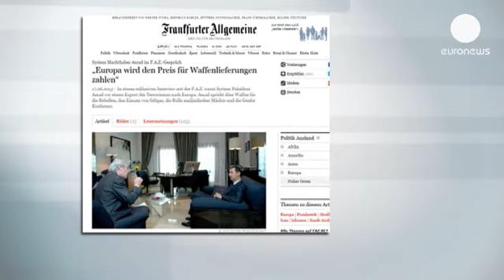بشار اسد: اروپا تبدیل به «حیاط خلوت تروریستها» می شود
بشار اسد، رئیس جمهوری سوریه، در مصاحبه ای با یک نشریه...

بشار اسد، رئیس جمهوری سوریه، در مصاحبه ای با یک نشریه آلمانی گفت که در صورتی که اروپا بخواهد مخالفانش را مسلح کند، کشورهای اروپایی هزینه این تصمیم را خواهند پرداخت.

آمریکا چند روز قبل برای مسلح کردن مخالفان دولت سوریه اعلام آمادگی کرد. پیش تر هم کشورهایی مثل بریتانیا و فرانسه از آمادگی خود برای تامین سلاح مخالفان خبر داده بودند.

رئیس جمهوری سوریه در مصاحبه با روزنامه فرانکفورتر آلگماینه به کشورهای اروپایی هشدار داد که با حمایتشان از مخالفان دولت دمشق، این قاره را تبدیل به حیاط خلوت تروریستها و گروه های تندروی اسلامگرا می کنند.

مخالفان مسلح دولت سوریه که اغلب بدون آموزش نظامی در حال جنگ با ارتش حرفه ای بشار اسد هستند، ماه ها است از کشورهای غربی خواسته اند که با تامین سلاح آنها مسیر سقوط حکومت سوریه را هموار کنند.